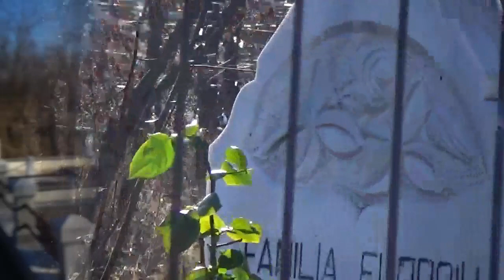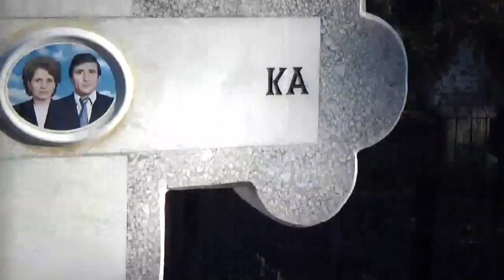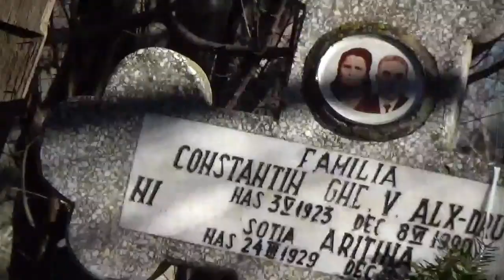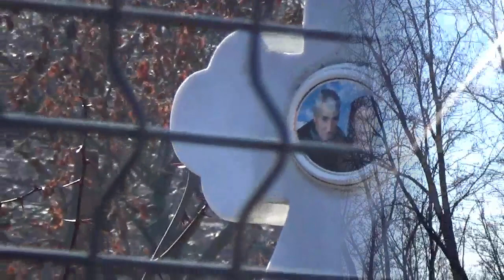Lila Downs, Sad Song, twofold, Donde estas papá